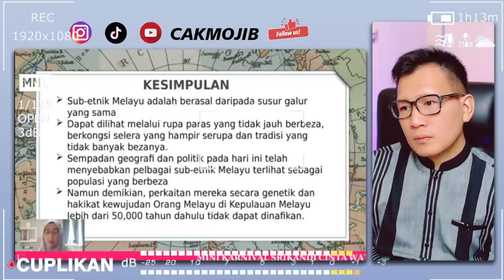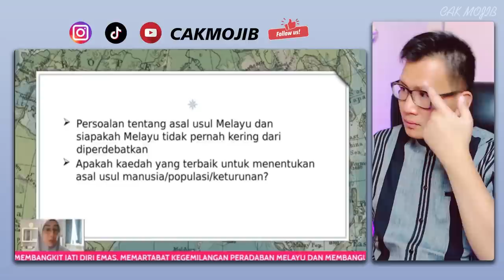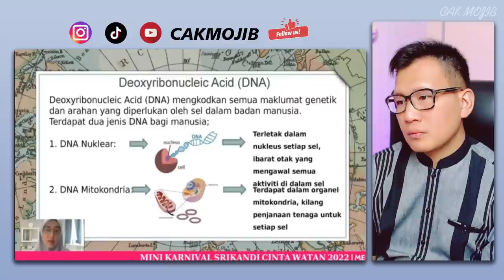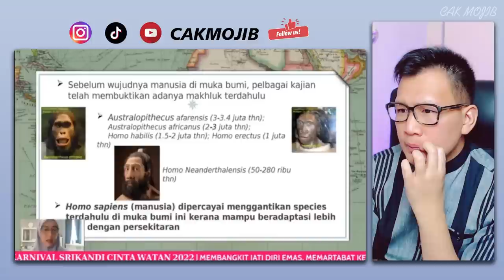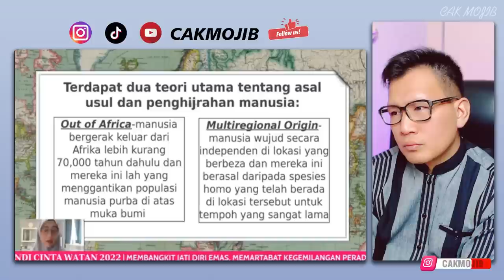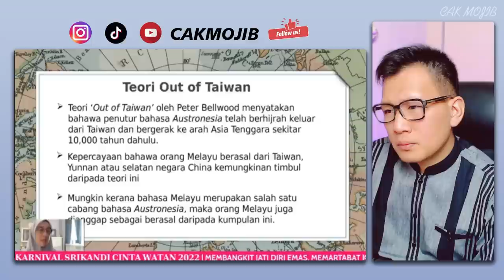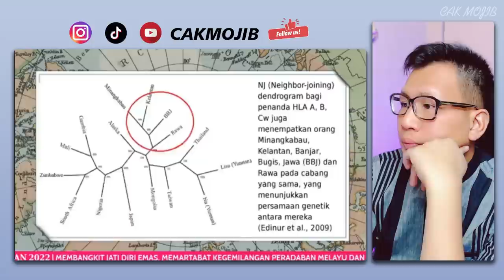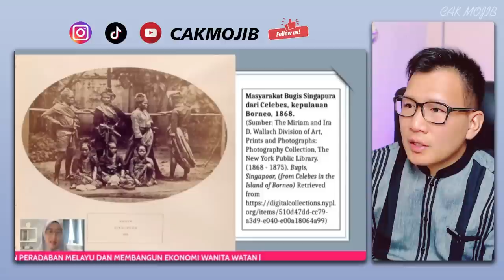BANYAK ORANG SALAH TENTANG HAL INI❗ Prof Dr Zafarina Zainuddin UNGKAP RAHASIA DNA BANGSA MELAYU❗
GAES BANTU SUPPORT CHANNEL KITA :

+ @CAKMOJIB TV
+ @KEBUN CAKMOJIB